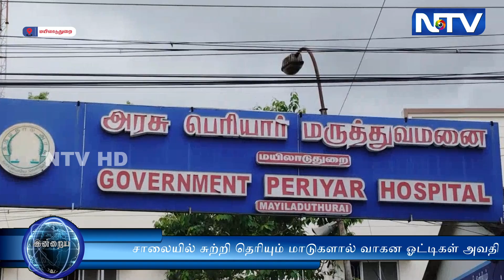மயிலாடுதுறையில் இரவில் சாலையில் சுற்றி தெரியும் மாடுகளால் வாகன ஓட்டிகள் அவதி.